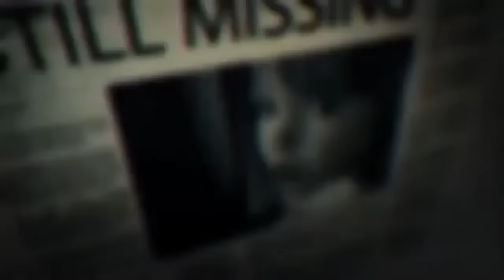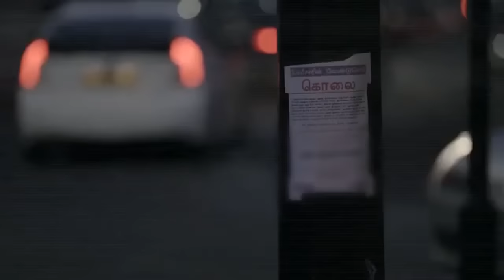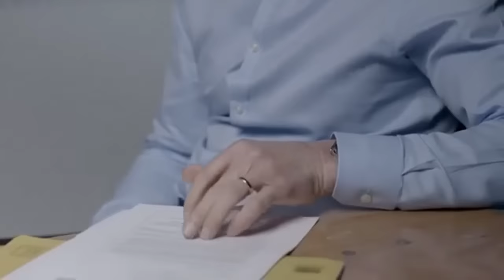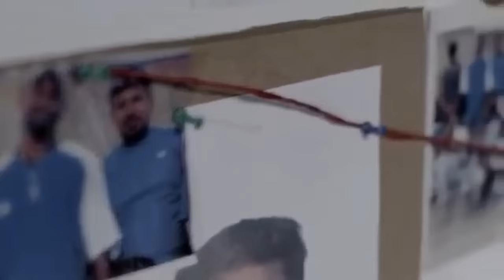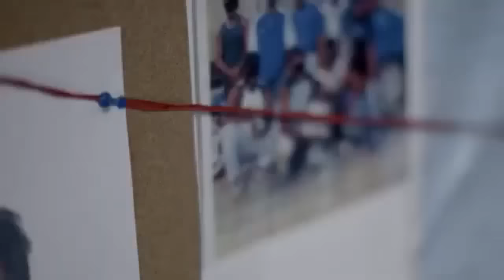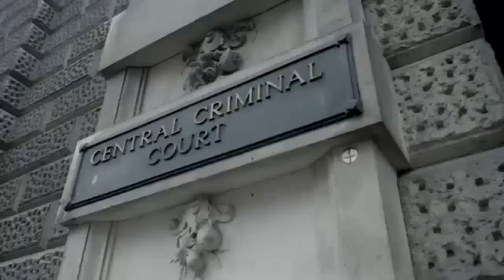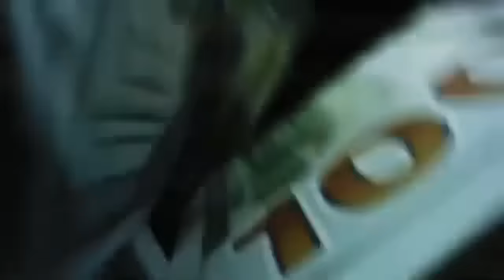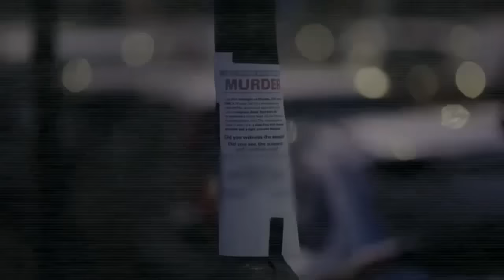Review Áo Chống Nắng Màu Xanh Lá Cây